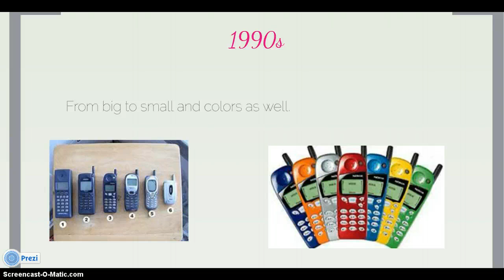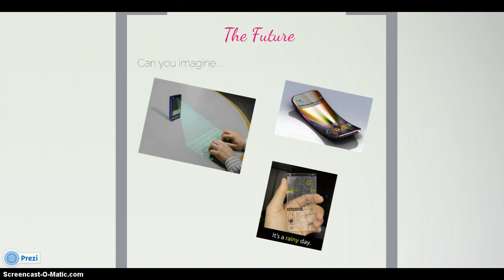My Prezi - Changes in Cell Phones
History of cells phones 70s - now